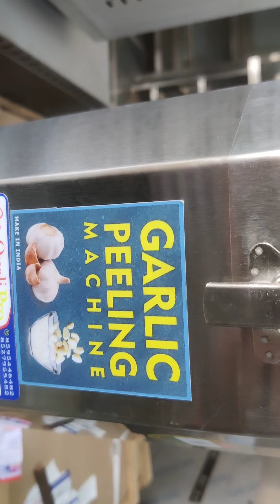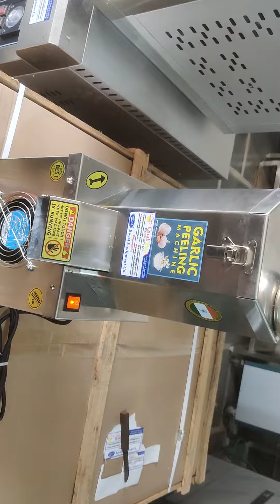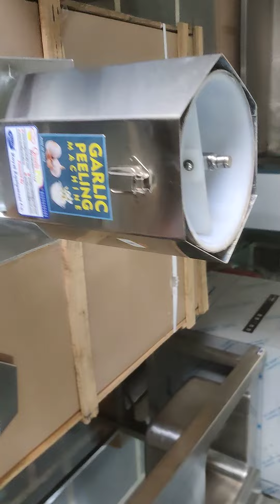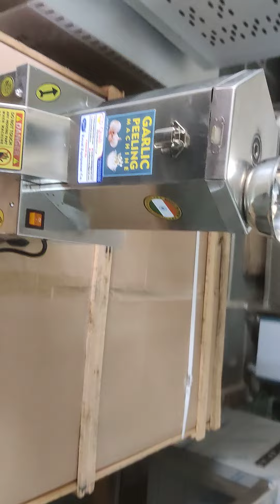Garlic Peeling Machine